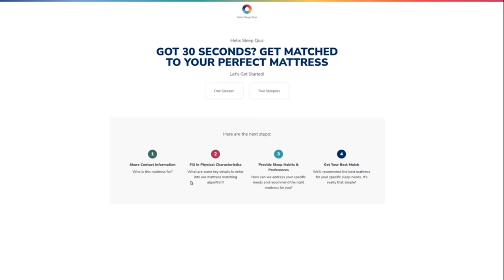Bunny Stuck in Your Screen! ~ Glass Kissing, Licking, Tapping, etc. (ASMR) 🐰🎀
𝗦𝗨𝗣𝗣𝗢𝗥𝗧 𝗠𝗘

𝗦𝗢𝗖𝗜𝗔𝗟 𝗠𝗘𝗗𝗜𝗔